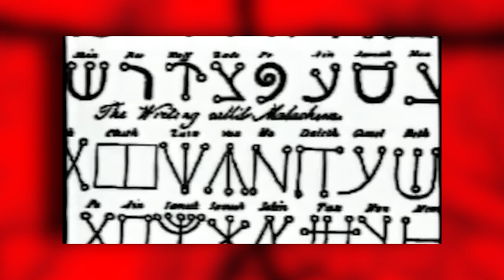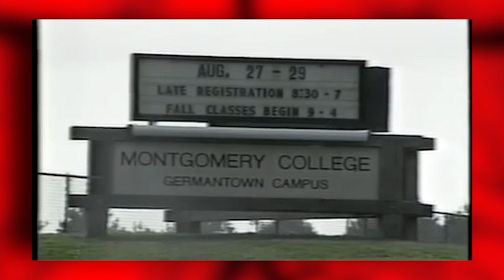Blair Witch's Terrible Ending Explained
I didn't like this film. Let me explain why.

BLAIR WITCH
After discovering a video showing what he believes to be his sister's experiences in the demonic woods of the Blair Witch, James and a group of friends head to the forest in search of his lost sibling.

Director: Adam Wingard
Writer: Simon Barrett
Stars: James Allen McCune, Callie Hernandez, Corbin Reid